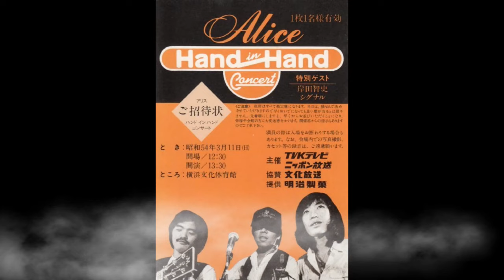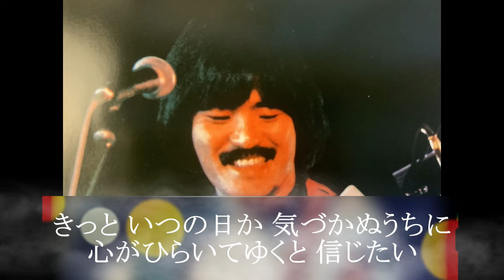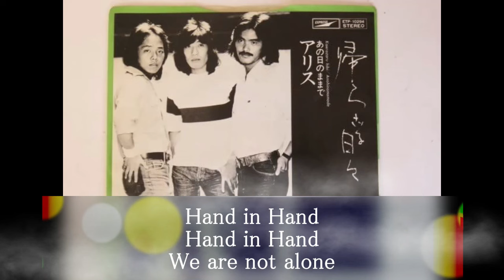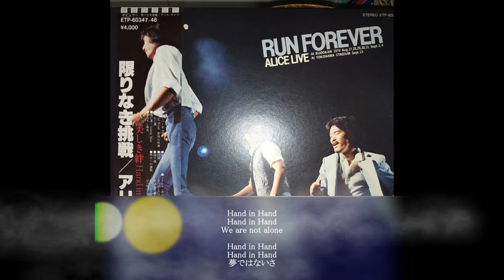あのころ聞いた音楽 76 アリス 美しき絆〜Hand in Hand〜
谷村新司さんのご冥福をお祈り申し上げます

1979年12月20日に17枚目の「秋止符」と同日、東芝EMIからリリースした16枚目のシングル。

明治チョコレートを200円分一口で応募
関西と横浜でそれぞれライブが行われ、それに当選するというもの
ぼくは、せっせと、チョコレートを買い、
５０００円分か、鼻じが出そうなほど食べて送った。
というのは、片思いのみゆきちゃんに、このライブのチケットが
あたれば、誘うのを考えてきたのだ、
なぜか、そう、この歌の時に、ちんぺいさんが
「みんな立ち上がって、となりの人と手を握ろう！」
と、そういうことがあったんだ。

見事、当選。
封筒が送られてきた、しかし、封筒は時間差・・。
心躍らせながら、中身をあければチケット。
それぞれ・・。
しかし、一階と二階の席、大きく離れていた・。

無残にもぼくのみゆきちゃんの手を握るという夢は
崩れ去ったのだ・・・。

当日、隣には知らないおっさん。
おっさんの手を握りながら
「はんどーいんはんどー♪」とうたったのだ。
高校生の思い出だった。